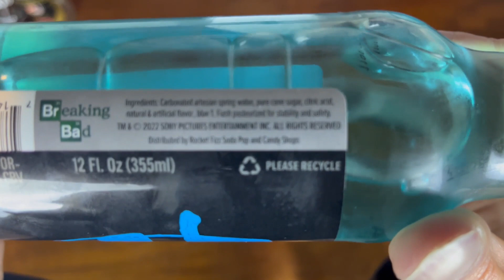Rocket Fizz Heisenberg Soda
I am the one who drinks! Trying out the Rocket Fizz Heisenberg Soda.